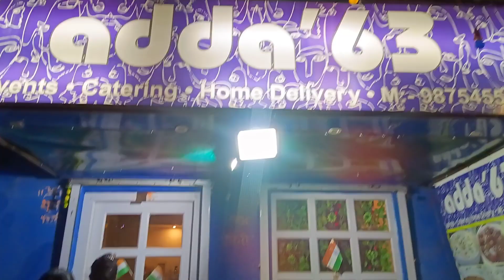Dinner main jakey kya hogaya 😛 VLOG